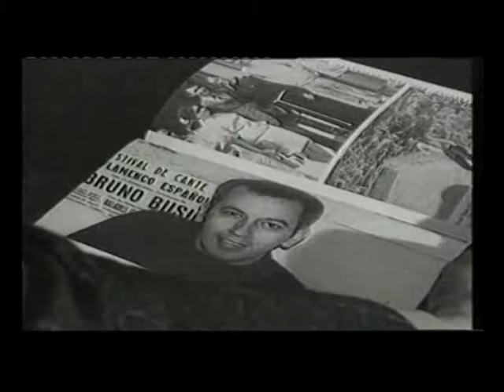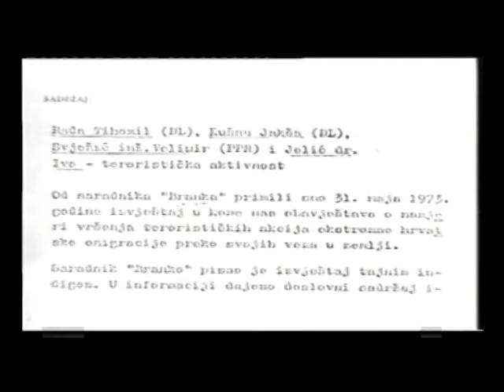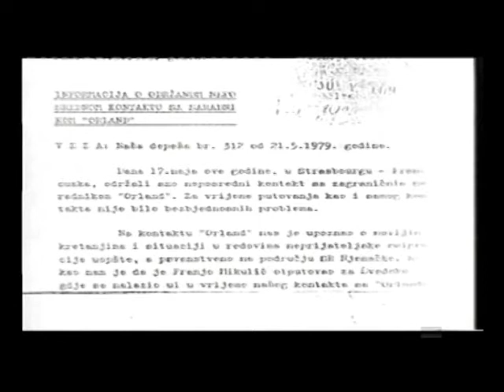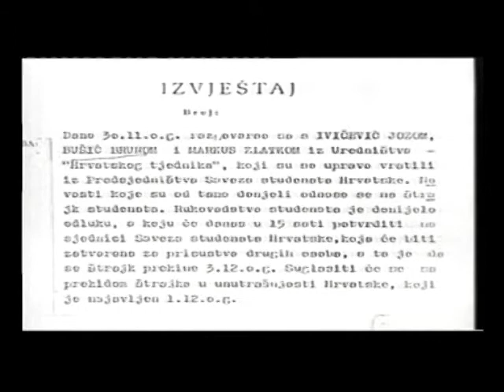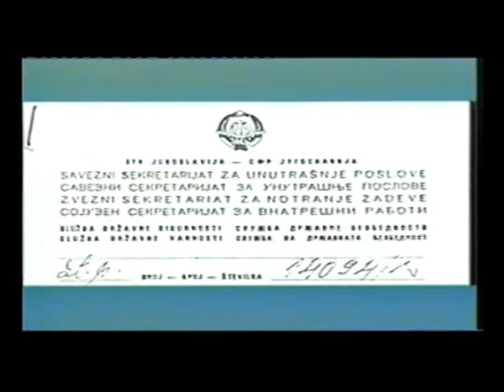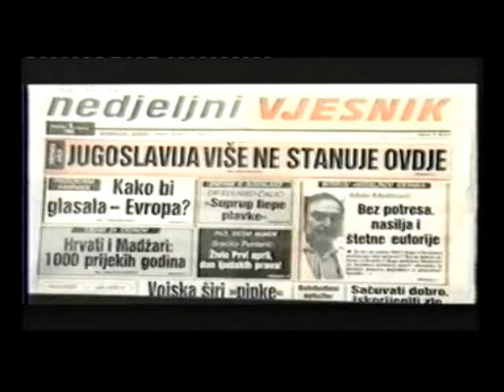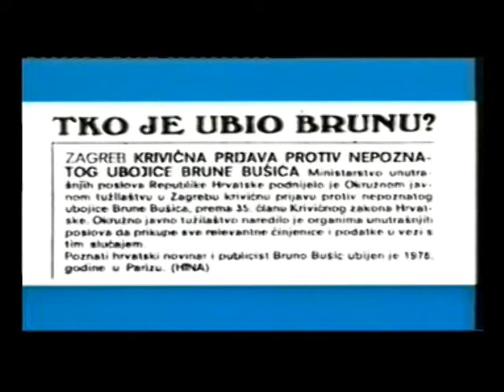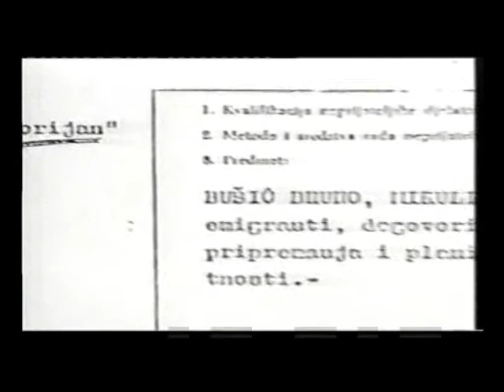Film: "Bruno Bušić - život, djelo i mučko ubojstvo" - 4.dio